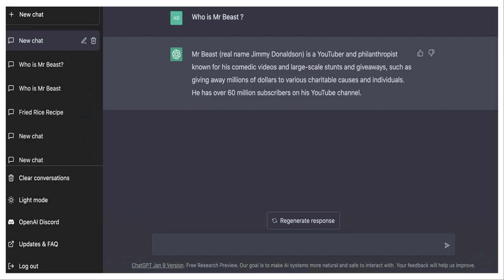WHAT DOES CHATGPT SAYS ABOUT MR BEAST ? LET'S SEE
ChatGPT: Optimizing
Language Models
for Dialogue
We’ve trained a model called ChatGPT which interacts in a conversational way. The dialogue format makes it possible for ChatGPT to answer followup questions, admit its mistakes, challenge incorrect premises, and reject inappropriate requests. ChatGPT is a sibling model to InstructGPT, which is trained to follow an instruction in a prompt and provide a detailed response.

MrBeast (born May 7, 1998 in Kansas , real name Jimmy Donaldson  ) is an American YouTuber and operator of the YouTube channel MrBeast of the same name. In addition to this channel, he also runs the channels "MrBeast Gaming", "Beast Reacts", "MrBeast Shorts", "Beast Philanthropy" and "Mr.Beast 2".